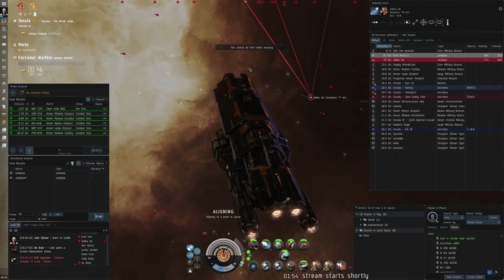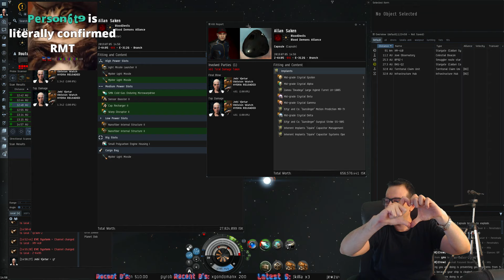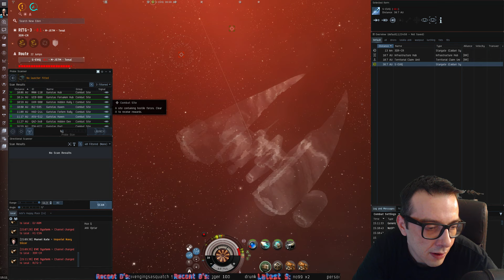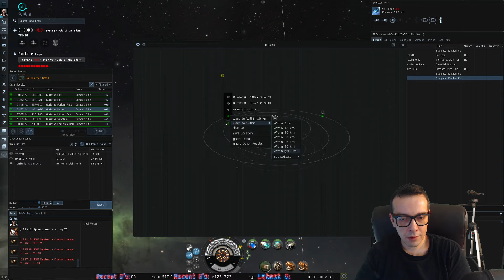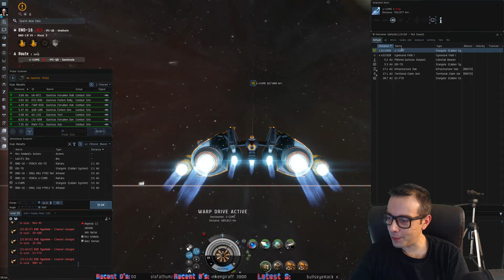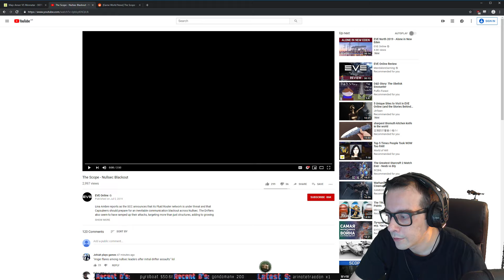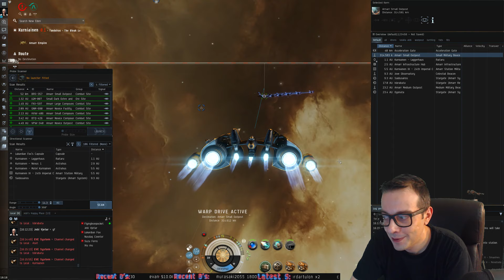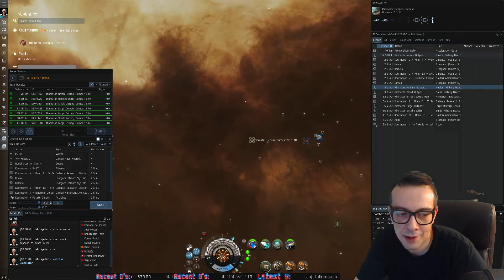Nullsec Blackout Hype [EE#634]